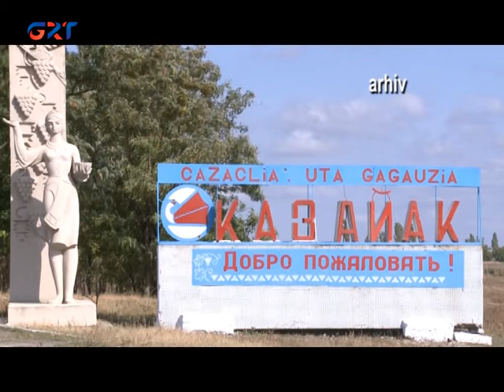23 07 21 GAGAUZİYANIN HAKLARINI VAR KİM KORUSUN